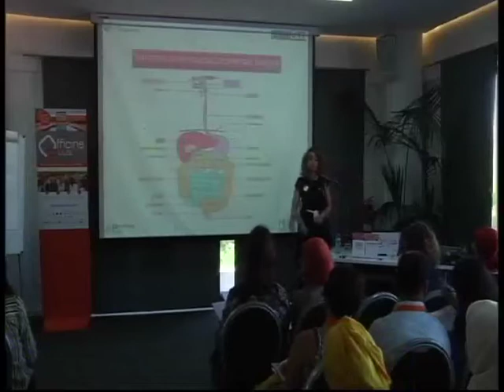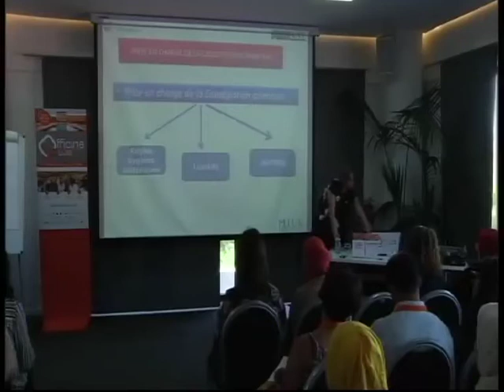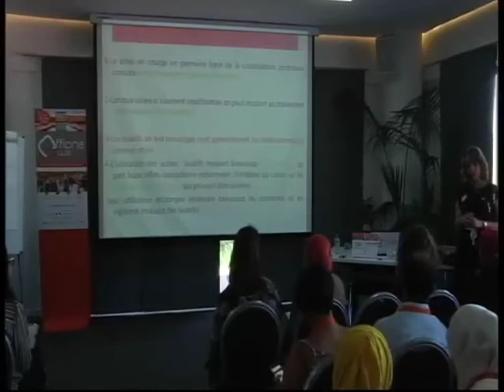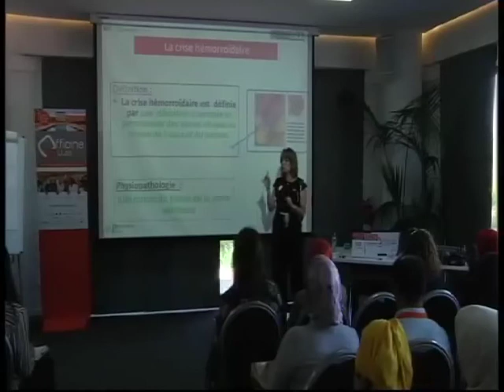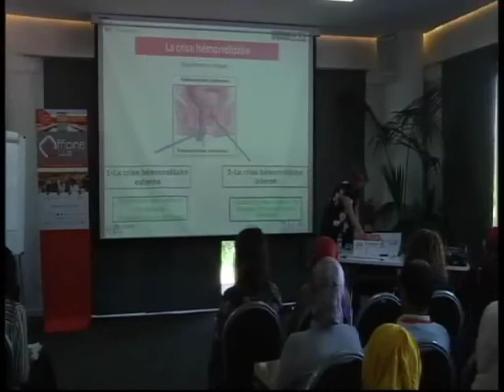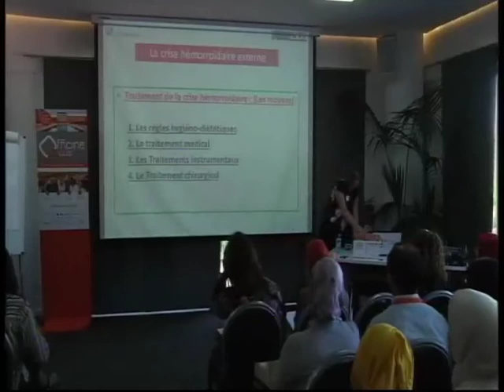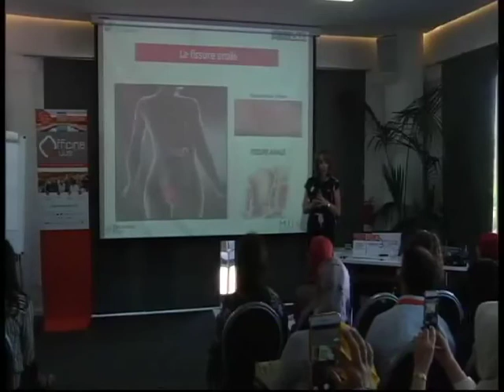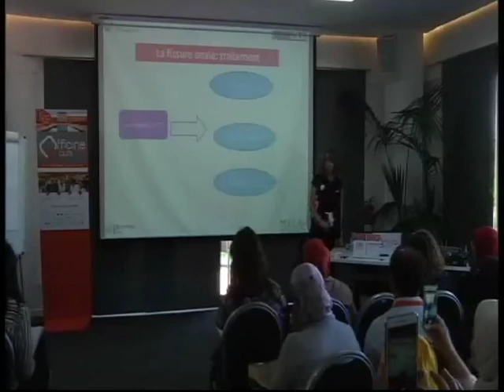CONSTIPATION ET CRISE HÉMORROÏDAIRE